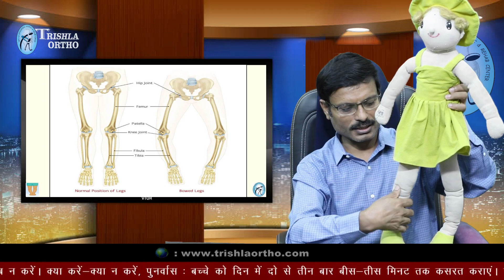Physiological Bow Leg: Causes, Identification & Treatment (बो लेग की पहचान, कारण और इलाज ) Trishla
Bowleg is commonly found in young children, especially infants. It is a part of physical development and natural progress before the age of 2 years.  it subsides on its own after 2 years but its intensity can become more due to lack of vitamin D. It is very important to know the other etiology and to know about the right treatment by showing it to the pediatric orthopedic specialist. in this video, we have given complete information about bow legs through this lecture.

छोटे बच्चो में बो लेग सामान्तया बहुत पाया जाता है २ साल के उम्र के पहले यह शारीरिक विकास और बदलाव का एक हिस्सा होता है जो की २ साल के बाद खुद से ढीक हो जाता है लेकिन विटामिन डी की कमी होने से इसकी तीव्रता ज्यादा हो जाती है और लम्बे समय तक रहती है बाल अस्थि रोग विशेषज्ञ को दिखा कर इसके अन्य कारण को जानना और सही इलाज के बारे में जानकारी लेना बहुत जरूरी होता है इस लेक्चर के माध्यम से बो लेग के बारे में सम्पूर्ण जानकारी देने की कोशिश की गयी हैं और इसका लाभ ऐसे बच्चो के अभिभावक ले सकते है

Video Highlights:

00:00 INTRODUCTION
00:15 Genu varus /Bow leg part 1
01:09 Physiological evolution of leg alignment at various age
03:13 Three patterns of the lower limb in children
03:46 Mechanical alignment
04:30 Aetiology
05:55 Blount disease
06:37 Achondroplasia
07:23 Physiological genuvarum
09:14 Characteristics features of physiologic bowing
10:32 Physiological bowing
10:50 Pathological
11:40 Intercondylar distance
11:53 Rickets
13:48 Symptoms of rickets
14:40 Causes
15:38 Investigation
17:38 Bowing in rickets
17:56 Treatment
18:54 Brace
19:27 Treatment of rickets
20:24 Vitamin D

Every person can take advantage of this lecture.

Dr. Jitendra Kumar Jain is a very senior pediatric Orthopedic Surgeon. His specialization is in cerebral palsy, Children's Orthopaedics, Limb Lengthening, and limb reconstruction in congenital limb deficiency. He is the chairman of a Rehabilitation Facility for Children with cerebral palsy Trishla Foundation. Cerebral Palsy & Congenital Limb Deficiencies Require Particular Skills in Limb Reconstruction. In the Past 17 Years he has managed More Than 50000 Kids With Orthopaedic Disabilities including cerebral palsy.

 👉About Trishla Ortho

 A Non-governmental Organization Trishla Orthopedic clinic provides clinic-based & tele/video consultation, medical, surgical & rehabilitation care to children with the orthopedic problems, cerebral palsy & other age groups with chronic problems like arthritis, limb deformity, malunion, etc. More than 10000 patient with a neglected and difficult orthopedic disability has been managed so far

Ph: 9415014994